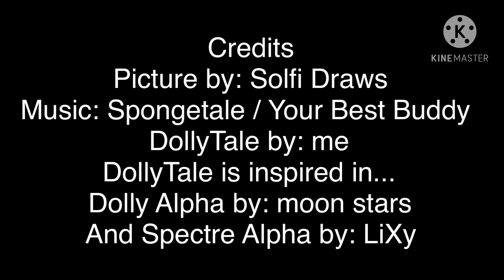Your Best Pet | DollyTale | DollyTale Doggie Theme